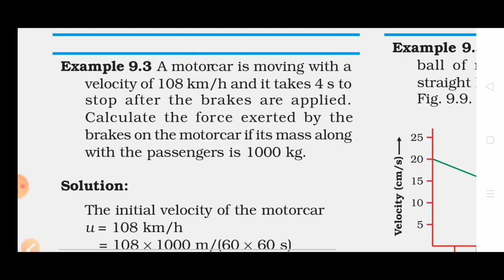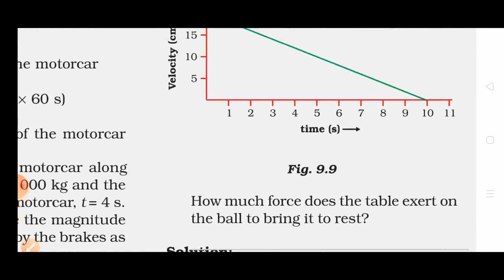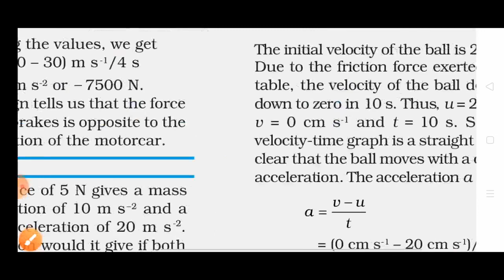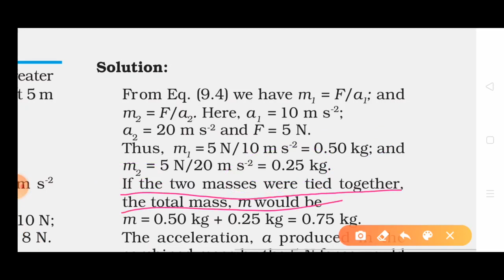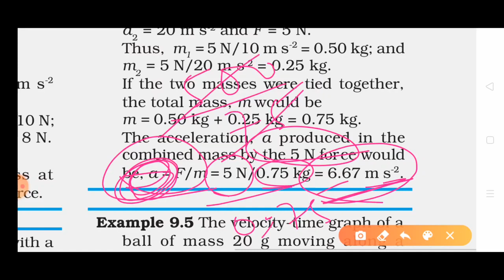Class 9 th ll Chapter 9 Force laws of motion ll Numerical example 9.4 ll Kalpana ll Science